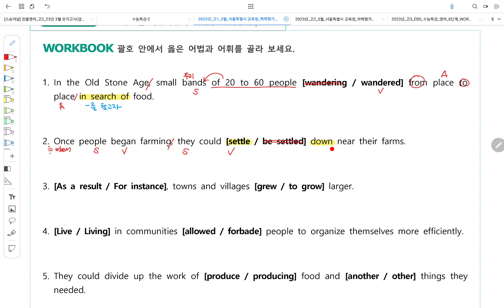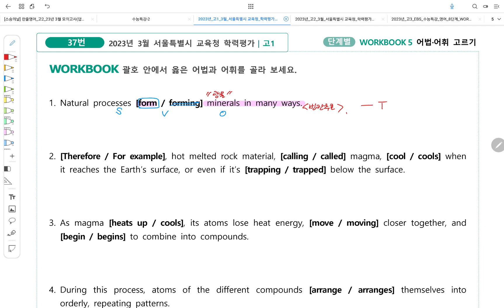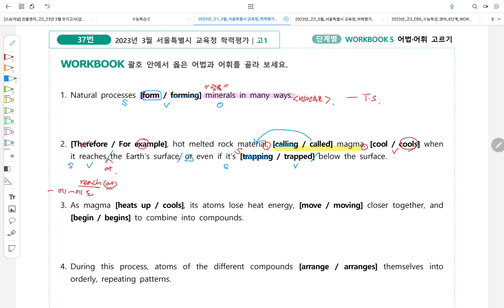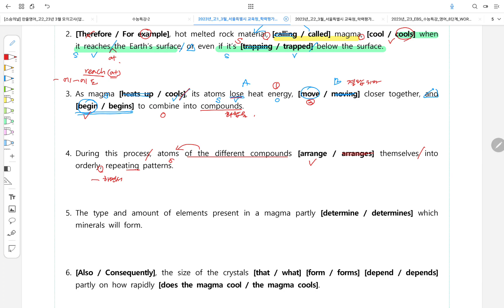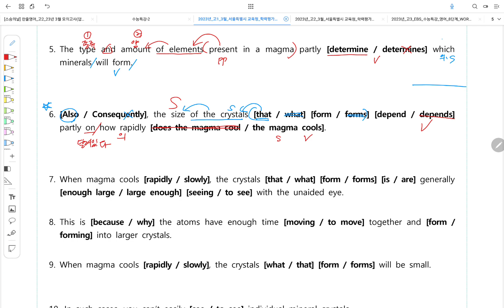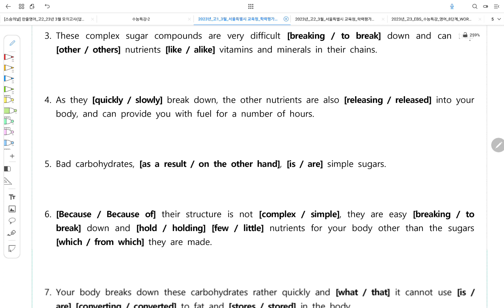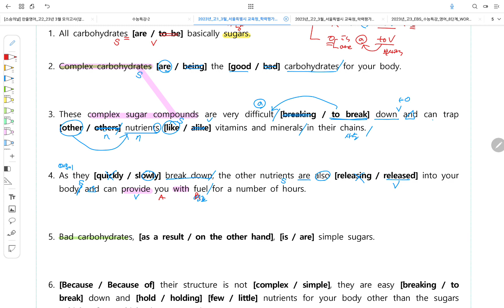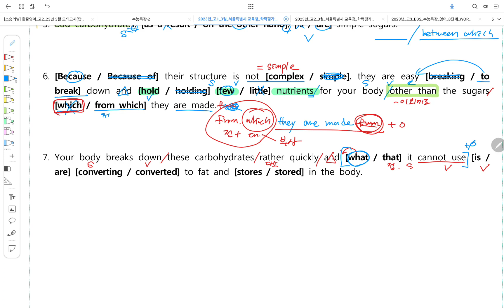2023년 고1 영어 3월 모의고사 36-38 어법